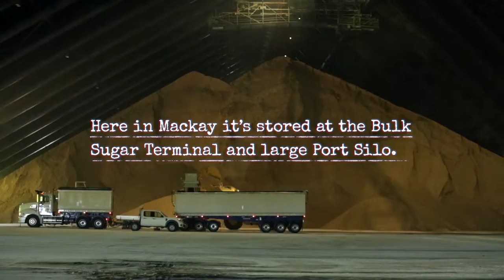The journey of our sugar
When you next tilt a spoon over your coffee cup and watch the grains of sugar fall in, take a moment to imagine how they got there.

Imagine a paddock of tall, green cane stalks growing under the north Queensland sun.

Imagine the crop being harvested and loaded onto cane trains that snake across a green landscape to the Mackay region’s mills before being taken to the Port of Mackay.

Imagine the sugar being loaded onto ships floating on the port’s sparkling water and transported around Australia and the world.

It makes you think differently about those little grains of sugar, doesn’t it?

North Queensland Bulk Ports plays a key role in this story.

The Mackay region is one of the largest sugar-producing areas in Australia and the Port of Mackay hosts one of the world’s largest bulk sugar terminals.

The port is the gateway between North Queensland’s cane fields and the locations where the sugar is consumed and enjoyed.

Last financial year more than 730,000 tonnes of raw sugar passed through our port.

And more than 250,000 tonnes of sugar which had been refined at the Racecourse Refinery in Mackay passed through our port and was shipped out on the MV Pioneer – a specialised food grade bulk carrier that’s one of only three of its kind in the world and can carry almost 19,000 tonnes of sugar per voyage.

Sugar is shipped from the Port of Mackay to places such as South Korea, Indonesia, Japan, Malaysia, Melbourne and Sydney.

Working with our partners Mackay Sugar, Wilmar Sugar and Queensland Sugar Limited, we make it possible for Queensland’s cane farmers to sell their product to the world.

And this trade is vital for all Australians.

Sugar is Australia’s second largest export crop and generates about $2 billion every year.

As an island nation, our ports support the trade needed to generate jobs, business and income for farmers, local communities, the state and nation.

We’re building prosperity for current and future generations.

It’s a sweet story and we’re proud to be part of it.